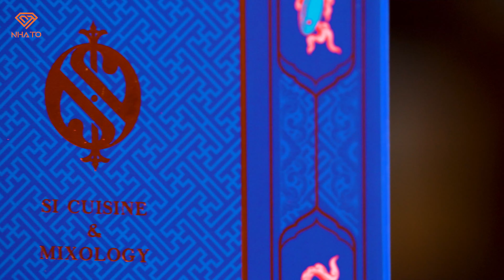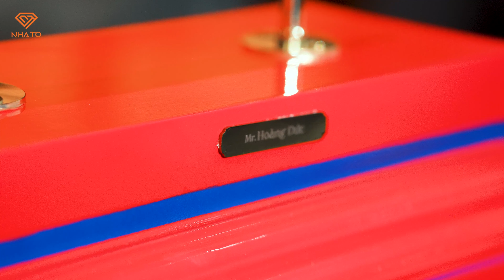Hoàng Đức NhaTO review Thái Hoà Nguyệt Môn phiên bản XR 21 & SI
"Hoàng Đức rất vui khi nhận được món quà trung thu hết sức ý nghĩa và đặc biệt này.

Sản phẩm bạn đang nhìn thấy nằm trong bộ sưu tập giới hạn đến từ cái bắt tay kết hợp đầy cảm hứng của John Walker & Sons XR 21 và SI Cuisine & Mixology. Set quà XR 21 & SI không mang giá trị thương mại, chỉ sản xuất duy nhất 30 hộp dành tặng tới 30 nhân vật đặc biệt của Việt Nam. Hoàng Đức vô cùng tự hào khi được lựa chọn là 1 trong 30 người duy nhất nhận được set quà ấn tượng này. Từ ngoài vào trong, thiết kế hộp bánh sang trọng, tinh tế trên nền chất liệu sơn mài được gia công tỉ mỉ. Vị trí trung tâm là chai rượu whisky được mệnh danh là The Mastery of Craft XR21 với hình ảnh phượng hoàng gửi gắm lời chúc điềm lành, may mắn và thịnh vượng. Hương vị mạnh mẽ và tinh tế hấp dẫn người uống ngay từ ngụm đầu tiên của XR21 kết hợp cùng 6 thức bánh mỹ vị thơm ngon tuyệt hảo cách tân từ bánh trung thu truyền thống của Si Mooncake, tạo nên một phong cách thời thượng "Đông - Tây" kết hợp.

Còn gì tuyệt vời hơn khi thưởng thức những chiếc bánh trung thu ngọt vị thơm lừng sau khi nhấp một ngụm whisky chát mềm mượt ở đầu lưỡi, trong đêm trung thu sum họp ấm áp bên gia đình. Một lần nữa chân thành cảm ơn Johnny Walkers & Sons XR 21 và Si Cuisine & Mixology đã tạo ra và gửi đến Hoàng Đức món quà Trung thu tuyệt đẹp và ý nghĩa này!"

💖 Trên đây là chia sẻ của Reviewer Hoàng Đức khi là một trong 30 gương mặt đại diện được trao tặng THÁI HOÀ NGUYỆT MÔN PHIÊN BẢN XR 21 & SI nhân dịp Tết đoàn viên 2021.

📽 Cùng xem video dưới đây để có thêm những trải nghiệm sống động về màn collab đầy nghệ thuật của XR 21 & SI Mooncake.

/Sản phẩm nằm trong bộ sưu tập đặc biệt không sử dụng cho mục đích thương mại/
Thưởng thức có trách nhiệm 18+
Không chia sẻ nội dung này cho người dưới 18T
📍 SI Cuisine & Mixology - 18 Hàng Bài, Hoàn Kiếm, Hà Nội